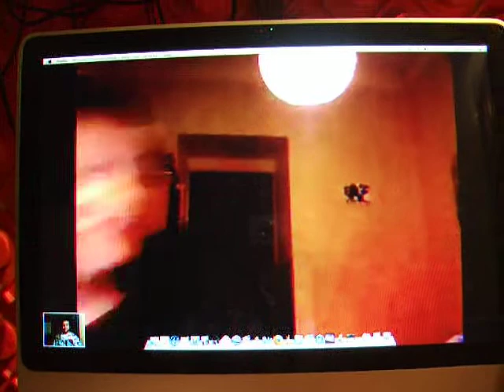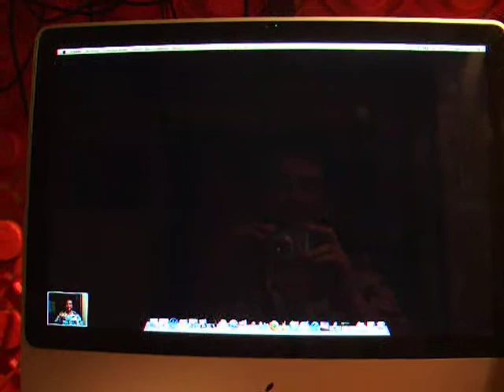Ioulia from San Petersburg for GVK Castyourself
Blindedevil.tv/cast-yourself